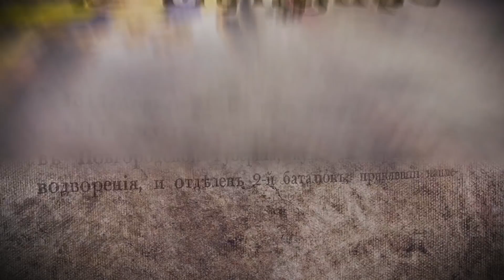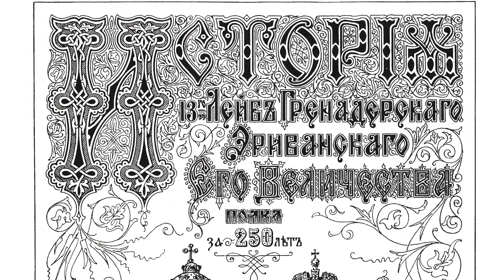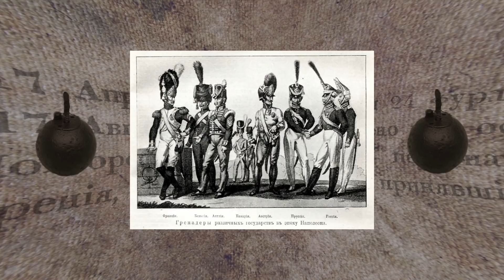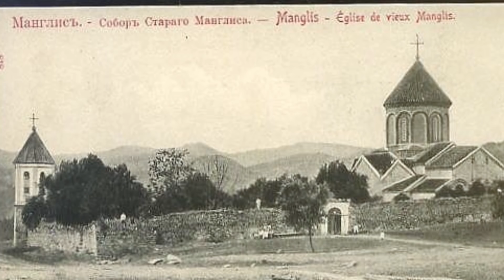«Россия в мундире» 3. Походный мундир Лейб-гренадерского Эриванского полка обр. 1913 г.